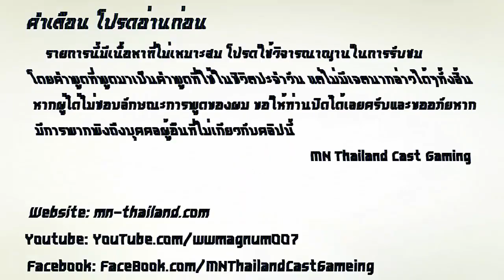[MN'HardCore ProJect ss2] #5 - ขนมปังชิ้นแรก!!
★★ Title Name [ Rec 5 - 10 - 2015 ] ★★
★★★★ (ขอให้คนที่ดูคลิปนี้สอบผ่านทุกๆคนด้วยเถอะ! สาธุ!!) ★★★★

★ Steam
★ Magnum™[TH]
★ Steam Group

Follow Us Me Now !!!